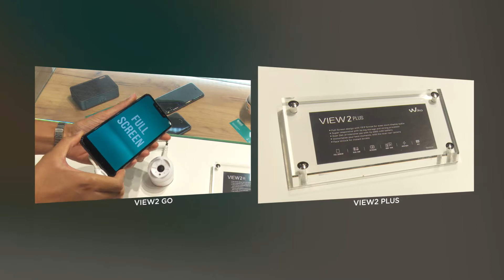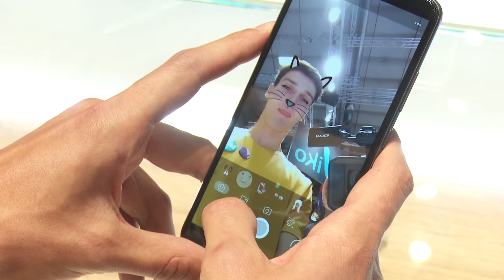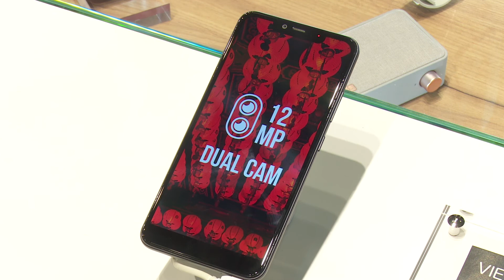Najbolji Telefon za Ograničeni Budzet | WIKO View 2 Plus & View 2 Go & Harry 2 | IFA 2018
Najbolji Telefon za Korisnike sa Ograničenim Budzetom | WIKO View 2 Plus & View 2 Go & Harry 2

Modeli Go i Plus imaju nešto drugačiji oblik displeja, u odnosu na prethodnika, model View2. Takođe, načinjene su i pojedine dizajnerske izmene, pa se tako oba uređaja presijavaju i reflektuju spoljašnju svetlost.

Pod karoserijama smešteni su Qualcom Octa Core procesori, s podrškom od 3 na View2 Go i 4GB RAM memorije na View2 Plus telefonu. Oba uređaja napaja jaka baterija od 4,000mAh, što u prevodu pruža tridesetak sati najnaprednijeg načina korišćenja, bez potrebe za punjenjem.

Što se tiče Harry2 telefona - on je nešto drugačiji. Stranice ekrana su odnosa 18:9, glatkih krajeva i uskih rubova i krajnje je jednostavan za korišćenje jednom rukom.  Oštri snimci odražavaju detalje trenutka na pozadinskoj kameri od13MP zadnjoj kameri, dokje hHvatanje svetla  poboljšano u tamnom okruženju i to pomoću širokog f/2.0 otvaranja blende. Rad mu je zasnovan na Android Oreo operativnom sistemu koji je pozitivno ocenjen kod svih korisnika.